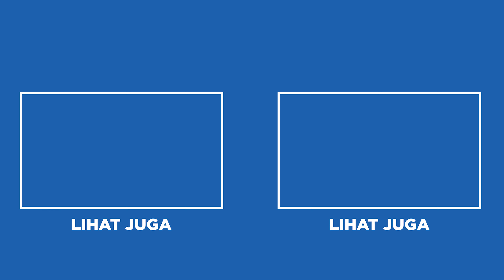INILAH 6 JENIS IKAN LELE CATFISH PREMIUM KELAS SULTAN, GIOVANDI SUHENDI & IRFAN HAKIM ADA IKAN INI?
Ikan Lele Catfish banyak sekali di dunia ini. Diantaranya ada ikan lele Catfsih premium kelas sultan. Sultan seperti Irfan Hakim atau  Giovandi Suhendi maupun sultan lainnya jelas punya ikan lele Catfish ini. Lalu apa saja 6 jenis ikan lele Catfish kelas sultan? Simak video ini sampai habis ya!!